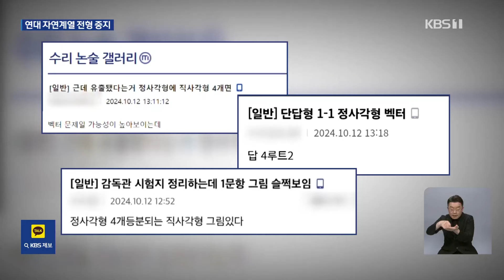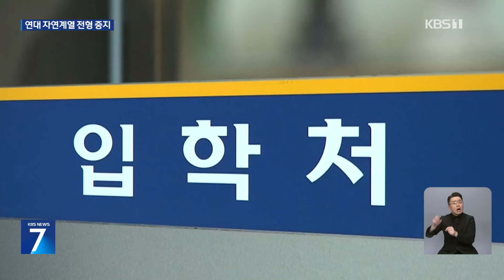‘논술 문제 유출’ 연세대 후속 절차 중단…법원, 가처분 인용 / KBS 2024.11.15.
문제 유출 논란이 인 연세대 수시모집  자연계열 논술 시험의 후속 절차가 전면 중단됐습니다. 법원이 시험 효력을 중지해달라는 가처분 신청을 인용한 데 따른 것인데, 이 시험의 응시생만 만 명이 넘어 파장이 클 것으로 보입니다. 추재훈 기자의 보도입니다.

 [리포트]

 지난달 12일 한 인터넷 커뮤니티에 올라온 글들입니다.

 같은 날 치러진 연세대학교 수시모집 자연계열 논술 문제가 유출됐단 내용입니다.

 글이 올라온 시각은 시험이 시작되기도 전이었습니다.

[당시 수험생/지난달 13일/음성변조 : "'내가 문제를 봤는데, 1번 문제는 직사각형이 정사각형들로 분할되는 도형이 나오더라' 이렇게 누가 글을 쓴 거죠."]

 실제로 한 고사장에서 시험 시작 1시간 전에  감독관의 착오로 문제지가 사전 배포됐다가 15분 뒤에 회수됐습니다.

 공정성 논란 끝에 수험생 등 18명이 시험 효력을 중지해 달라는 가처분 신청을 제기했고, 법원이 오늘 이를 받아들였습니다.

 해당 시험의 후속 절차 진행을 관련 사건 판결 선고까지 중지하라고 결정한 겁니다.

 법원은 "모든 응시자가 동일한 조건에서 시험을 치르지 못한 건 시험의 공정성이 중대하게 훼손된 것"이라며 이 같이 결정했습니다.

 다만 재시험 필요성에 관해선 다른 방안도 있을 수 있다며 받아들이지 않았습니다.

 이에 따라 다음달 예정된 해당 논술 시험 합격자 발표 등이 차질을 빚을 전망입니다.

 해당 시험 응시생은 만 명이 넘습니다.

[김정선/변호사/수험생 측 소송 대리인 : "공정성 침해가 확실하게 인정이 된 이상 본안에서 다투더라도 시간만 끄는 것밖에는 없거든요. 서로 피해가 가장 최소화하는 방법은, 재시험이 가장 합리적이고…."]

 교육부는 가처분 인용 직후 입장을 내놓고  올해 입시 일정에 미치는 영향이 없도록 대안을 제시하라고 연세대 측에 촉구했습니다.

 연세대 측은 긴급 회의를 열고, 대책 마련에 나섰지만 아직 뚜렷한 입장을 내놓지 못한 상태입니다.

 KBS 뉴스 추재훈입니다.

 영상편집:양다운/그래픽:최창준

▣ 제보 하기
◇ 카카오톡 : 'KBS제보' 검색